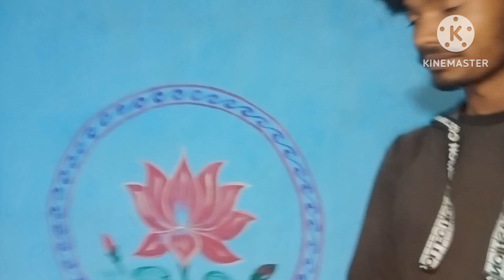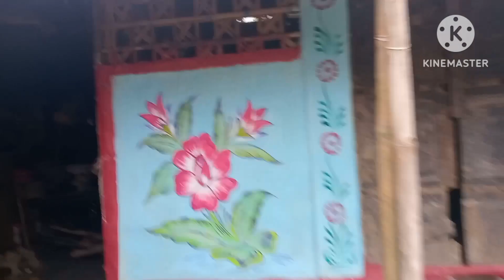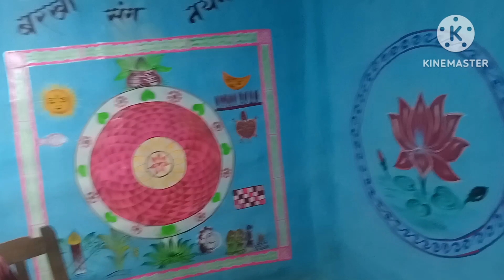Iyang Bash Kami Painting Kami 🙏 Kohbor Painting ❤️Jitendra Daily Vlogs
Iyang Bash Kami Painting Kami 🙏 Khobor Painting ❤️Jitendra Daily Vlogs

Johaar Johaar Johaar Johaar Johaar Johaar